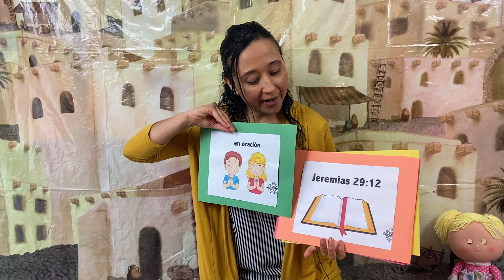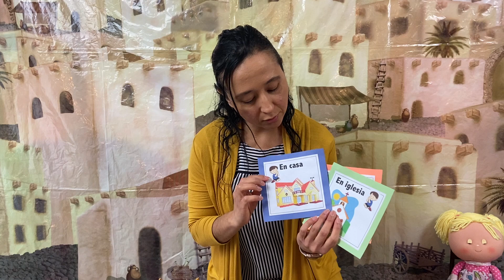INVITACION CLASE MAYO 2 INFANTES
Estas invitado a nuestra clase de Infantes "En cualquier momento y lugar"(Jesus nos dio ejemplo de orar), disfrutaremos de juegos biblicos, actividades y una linda historia. Aqui te estoy dejando los materiales que puedes tener para disfrutar de esta clase. Puedes descargar los materiales en la pagina de Facebook "Ideas biblicas con Carolina".